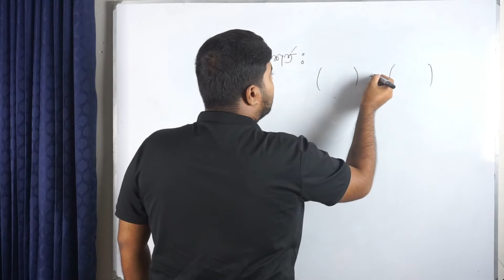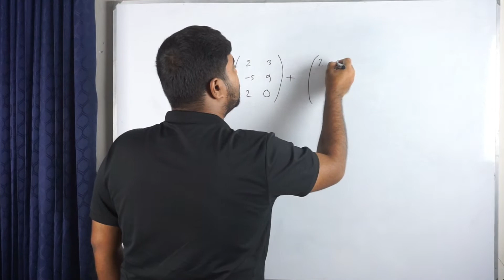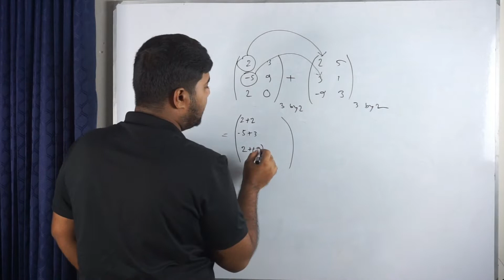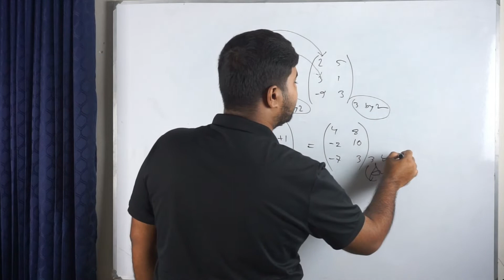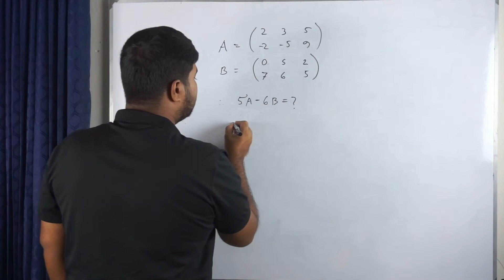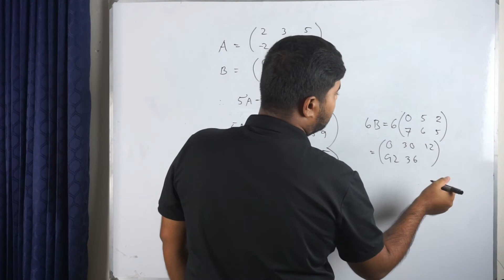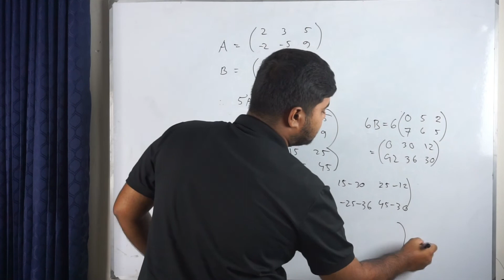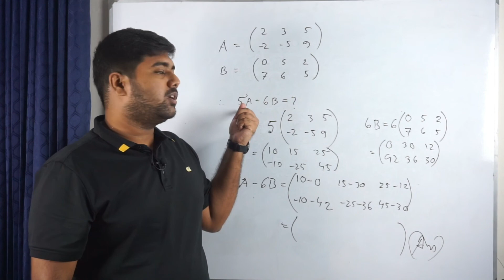Addition & Subtraction of Matrix | Business Math| Part-2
ম্যাট্রিক্স (Matrix) সম্পর্কে পুরোদস্তুর আলোচনা নিয়ে সাজানো বিজনেস ম্যাথ (Business Math) এর ম্যাট্রিক্স (Matrix) সিরিজটি। আশাকরি ম্যাট্রিক্স (Matrix) নিয়ে সব দুঃশ্চিতার অবসান ঘটাতে বিস্তর সাহায্য করবে বিজনেস ম্যাথ (Business Math) এর ম্যাট্রিক্স (Matrix) সিরিজের ভিডিও গুলি।